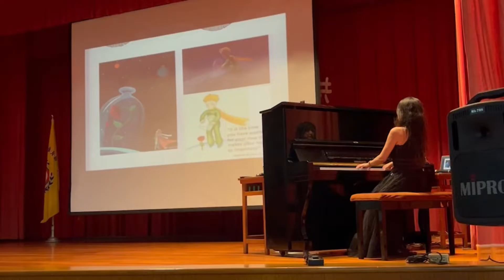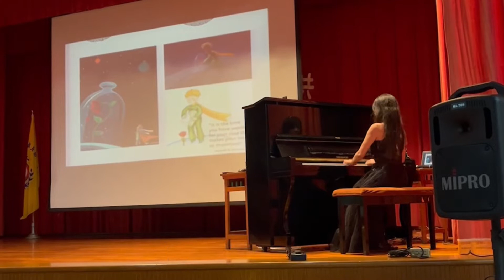《Veronica宅配古典到偏鄉》台東24小時演出vlog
《24小時的任務：宅配古典到台東》
駕著騰雲，我來到台東，住在一個童話花園，完成兩場音樂會。覺得一切真是不可思議：因為從離開家到回到家，在24小時內完成！
孩子們非常熱絡的搶答著我的提問，大家專心的聽音樂，又熱烈的舉手表達… 給我好大的回饋啊！
這一趟，最年長的聽眾96歲，最小的三歲半… 每次台東行都給我深深的溫暖：音樂不分國界也沒有年齡界限，是世上最美的語言！
分享滿滿光明能量，內心很滿足，也充滿感恩…
已經在期待下一趟的台東演出了🥰

🎵加入Veronica 社群，更多即時互動唷！